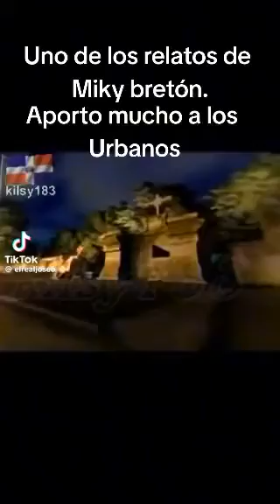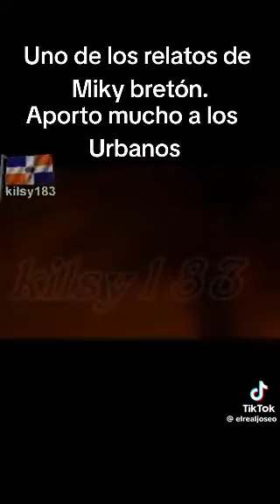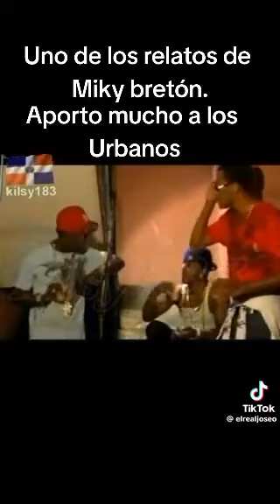Relato de MICKY BRETON con la participación de OMEGA y VENYA CAROLINA